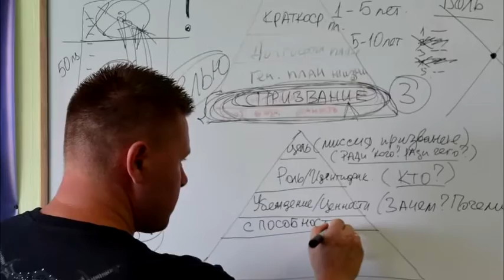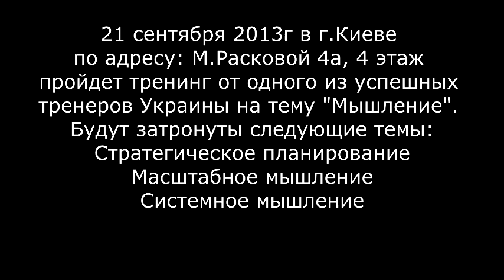ХСЦ «Новое Время» Тренинг на тему "Мышление"...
"X-Killer-Philosophy (Original Mix)"

Мы предлагаем:
-"Анатомия брака";
-Тренинговый Центр "NEW TIME";
-"Порно - Стоп";
-"МУЖЧИНЫ НОВОГО ВРЕМЕНИ";
-"Институт пенсионеров";
-"Школа Успеха",
-Группа потенциал;
-проект ОСББ;
-игра "MAFИЯ"
Служения проходят каждое воскресенье с 10.30 до 13.00 по адресу: пр. Броварской 15, Международный Выставочный Центр (МВЦ), 2-й павильон (ориентир вывеска банк «Крещатик»), 3-й этаж, 12 конференц-зал.